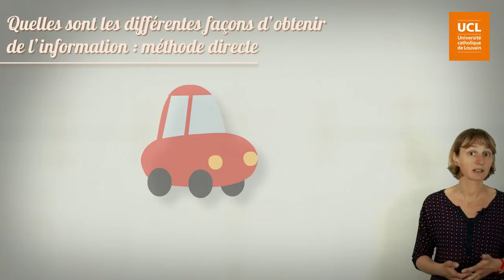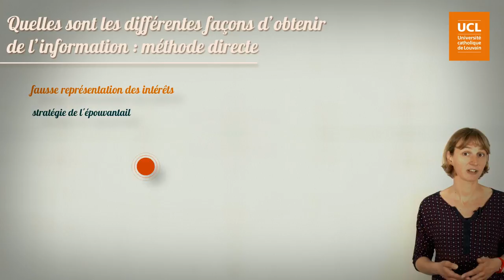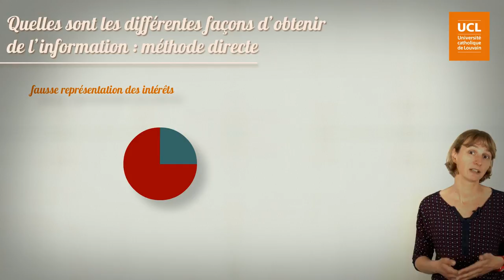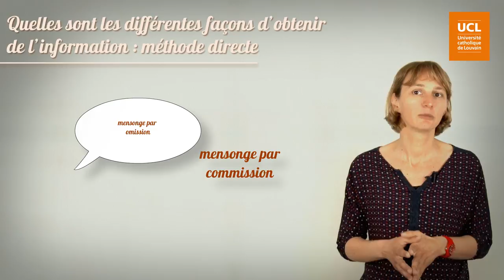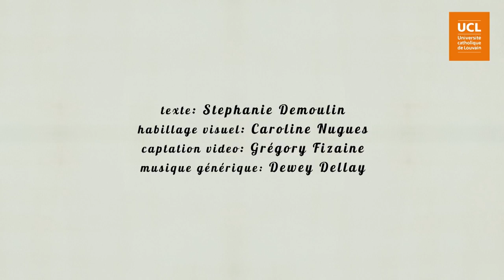46 Obtenir de l'information : méthode directe